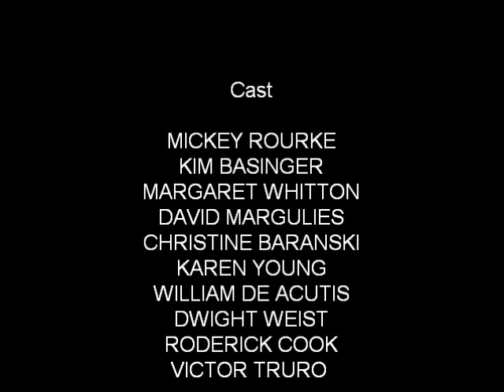9 1/2 Weeks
Beroemde klassieker uit 1986 met Kim Basinger (L.A. Confidential) en Mickey Rourke (Barfly. Angel Heart) in de hoofdrollen.

Erotisch psychologisch drama waarin een geheimzinnige zakenman (Mickey Rourke) en een knappe kunstdealer (Kim Basinger) elkaar ontmoeten. Ze raken steeds meer verstrengeld in een wevelwind van passie, manipulatie en obssieve seks.

Muziek speelt een belangrijke sfeerbepalende rol in de film. Ýou Can Leave Your Hat On' van Joe Cocker is het perfecte nummer voor Kim Basinger's beroemde striptease act.

Regisseur Adrian Lyne (Fatal Attraction, Lolita ) onthult in 9 ½Weeks een zinderende relatie waarin de grenzen van passie en overgave overschreden worden.